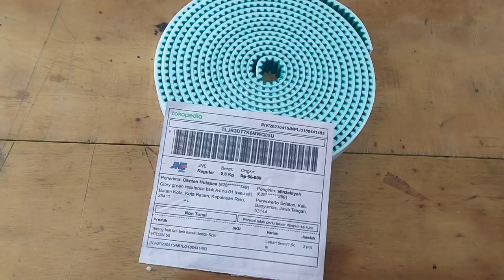Timming Belt mesin bordir HTD5M lebar 25mm batam kepulauan riau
Jarak antar gerigi atau antan cekung 5mm lebar 2,5 cm atau 25mm panjang menyesuaikan pesanan maksimal panjang 50 meter
Pengiriman ke Kota batam kepulauan riau
Pemesanan langsung Hubungi kami
KIAN PERKASA